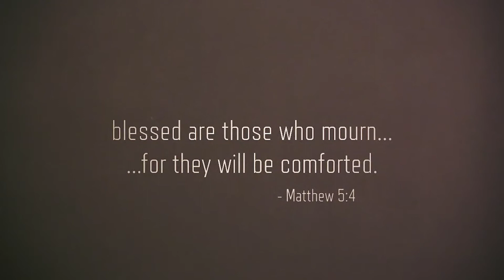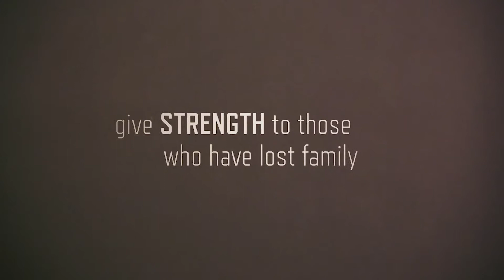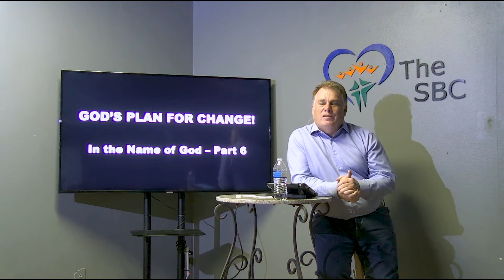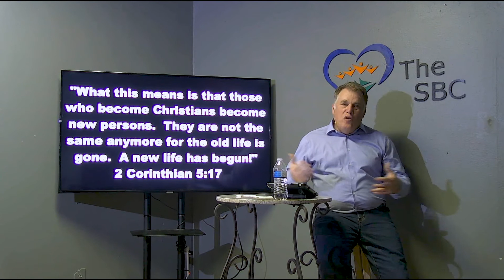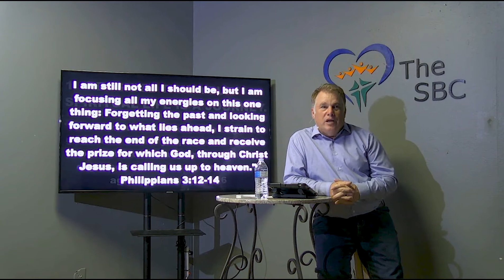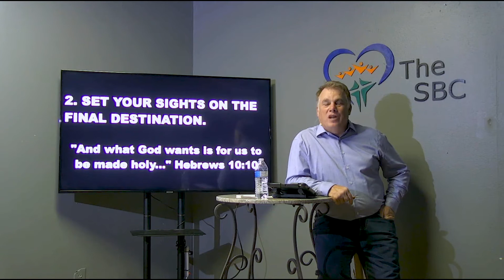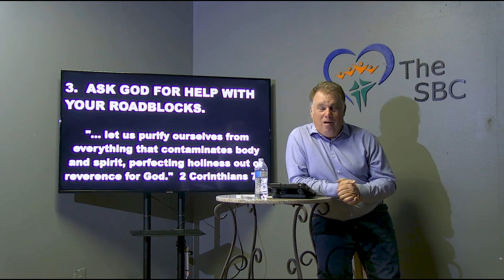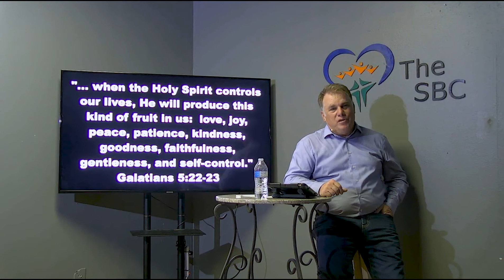Memorial Day May 24th 2020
Our Sunday Morning Service for Memorial Day May 24th 2020